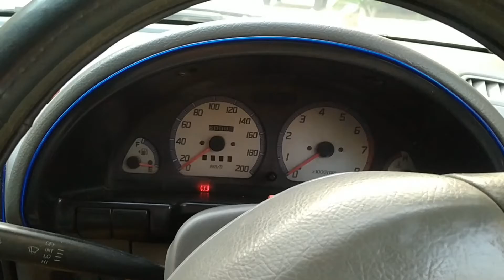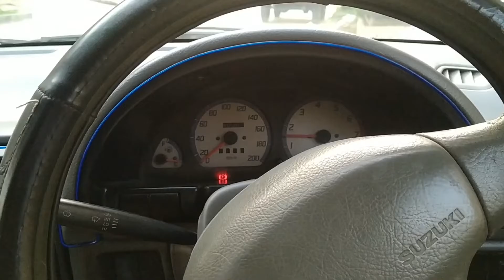Lahore to islamabad Vlog